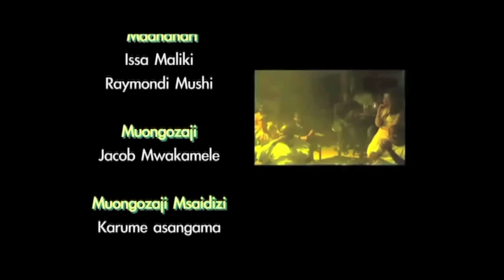Best Of Vuvuzela Comedy Show Part2 10/June/2013